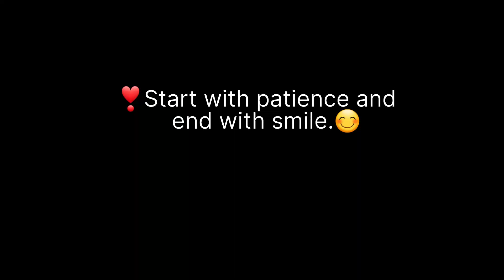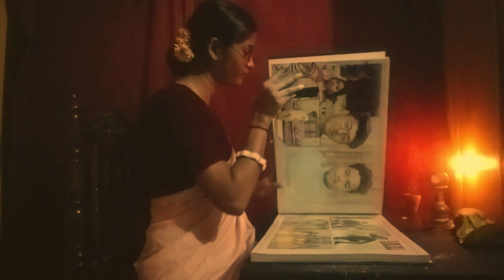Yaadein ||Hindi poetry ||imagerymjs || by Madhu Thakur||True lines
Always try to create good memories.

Audio credit:-

Poetry by- Madhu
voice by- Madhu

Video credit:-
Featuring- Madhu
Editing- Madhu